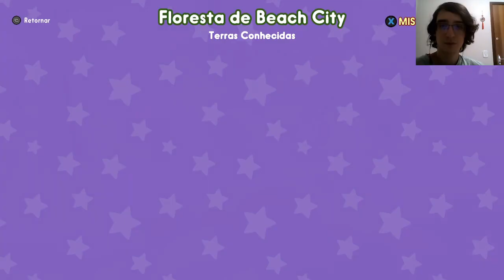O greg é um excelente healer - Steven Universe: Save the Light #3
Bem vindos a mais uma serie, o jogo que vamos jogar nessa serie é Steven Universe: Save the Light não sei se vamos zerar esse jogo mas pretendo.